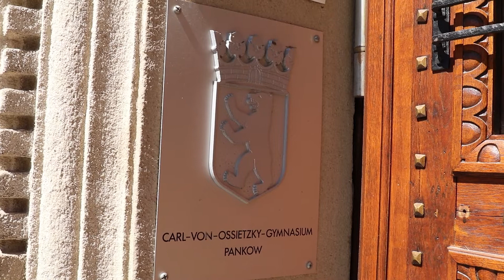Kai Feller: Wegen DDR-Kritik von der Schule geflogen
Er war nicht mal 18 Jahre alt, lebt in Berlin bei seiner Oma und protestiert gegen die nächste Militärparade in der Hauptstadt der DDR. Die Folge: Kai Feller fliegt von der Schule.
Heute berichtet er an seiner alten Schule, wie es war – sich als Schüler mit dem System anzulegen. Und: Er hat große Sympathie für die Jugend von heute – und für Fridyas for Future.

ist die neue digitale publizistische Marke des Medienhauses der Evangelischen Kirchen in Hessen und Nassau GmbH und damit das Online-Angebot der Evangelischen Sonntags-Zeitung (ESZ).